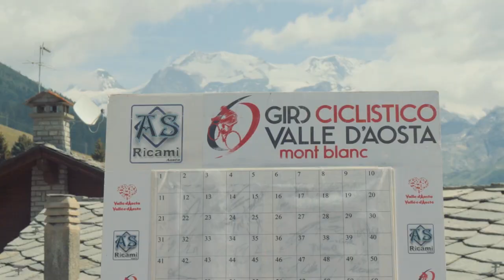55° Giro Valle d'Aosta - Stage 3 - Ayas (Antagnod) - Ayas (Champoluc)